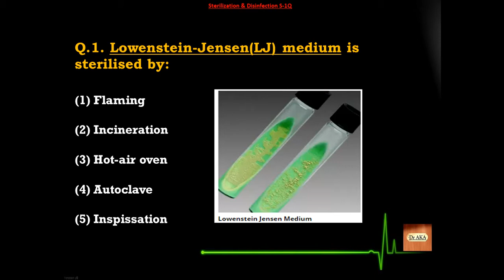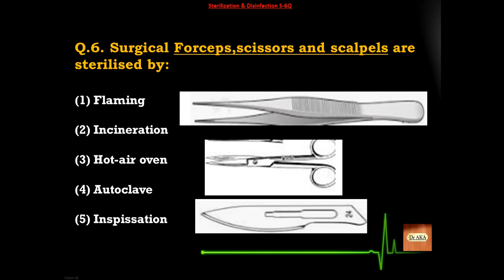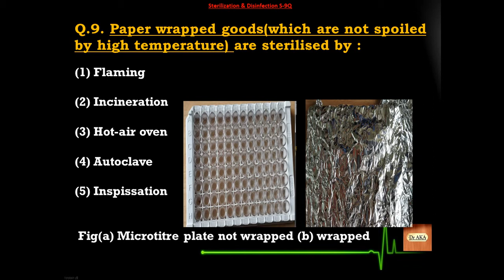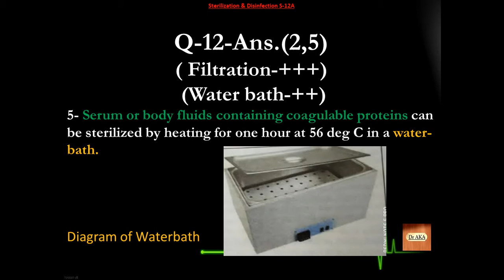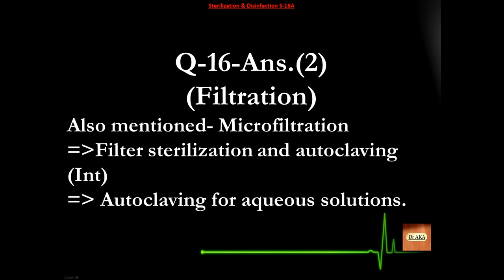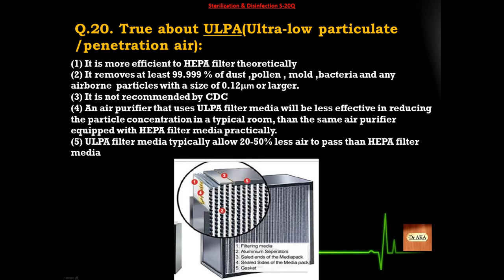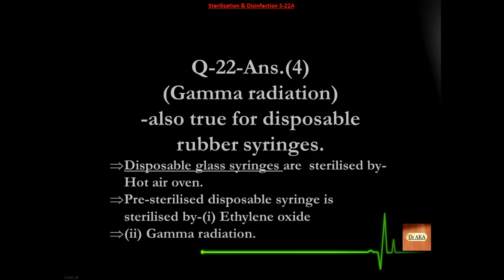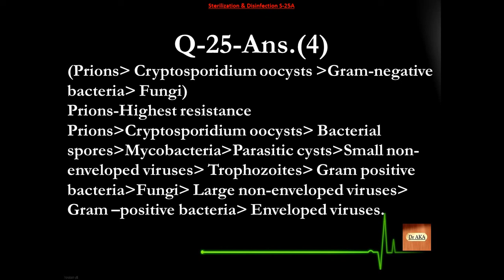Sterilization & Disinfection (2a) S26-50 Microbiology MCQs